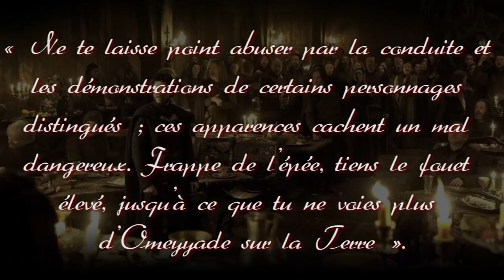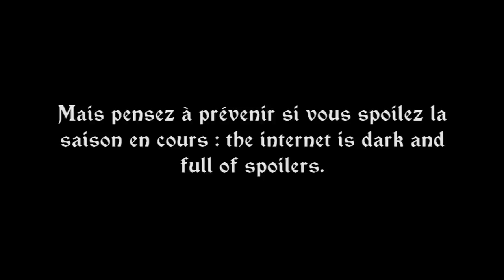Les Morts dans Game of Thrones - Chroniques de Prof #33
Deuxième vidéo comparative entre l'Histoire et Game of Thrones, cette fois on parle de certaines morts et de leurs inspirations historiques !

Et pour aller encore plus loin:
Cédric Delauney - Game of Thrones de l'Histoire à la Série
Je conseille aussi le wiki de La Garde de Nuit et le site History Behind Game of Thrones (en anglais)